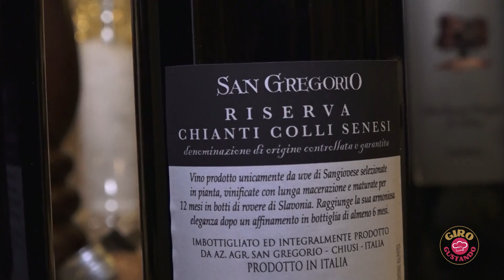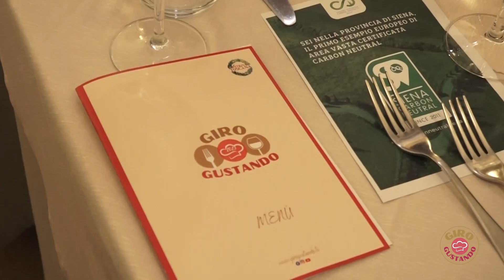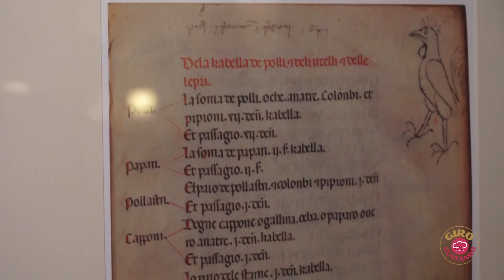GIROGUSTANDO - RISTORANTE DA NILO, CETONA